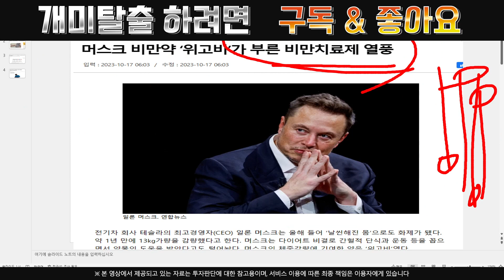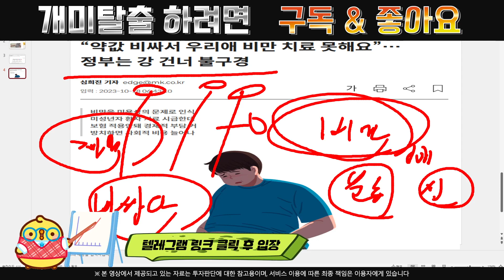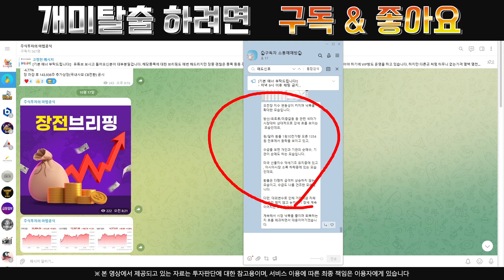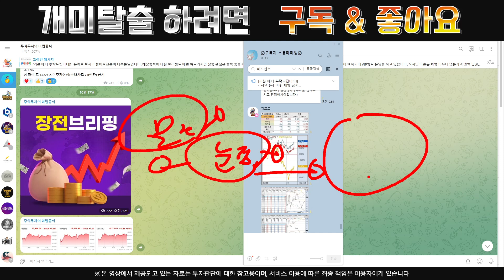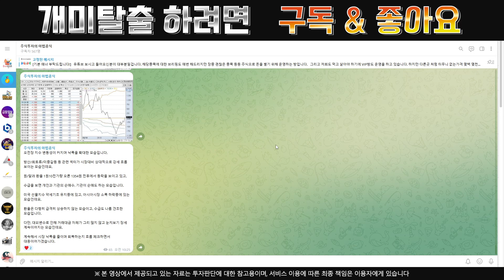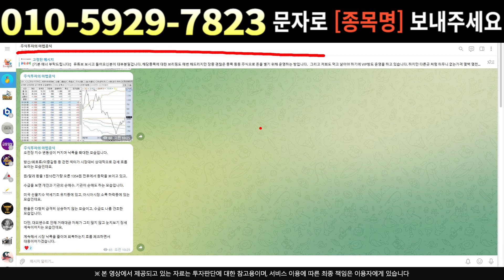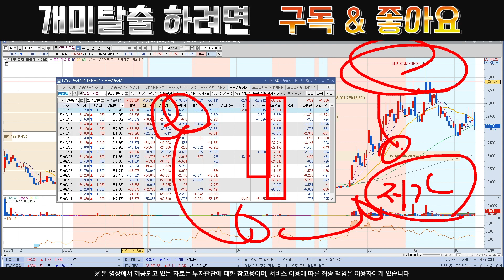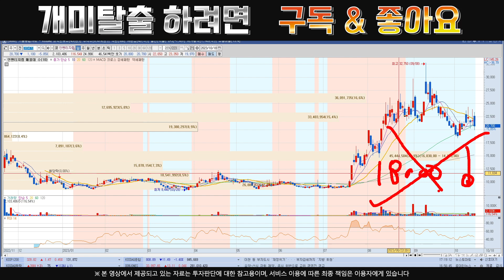[주식]인벤티지랩 - 유일하게 잘 버티고 있죠? 앞으로 주가의 흐름은?!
실시간 구독자소통 카톡방 투자정보 텔레그램